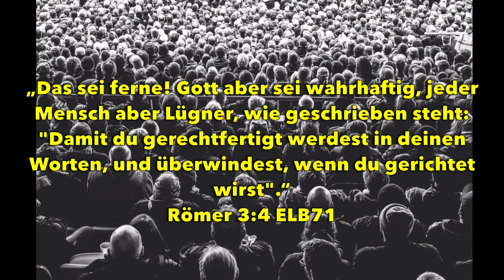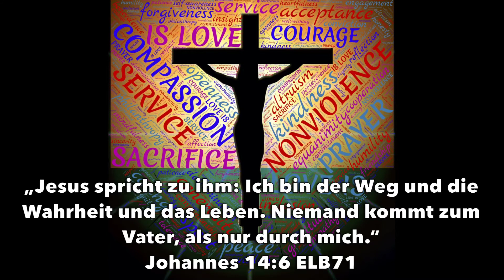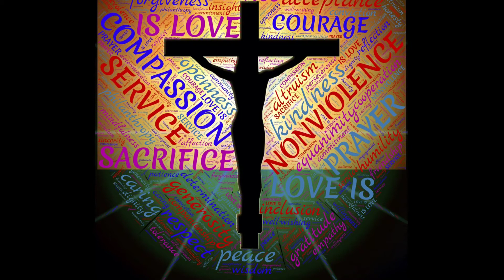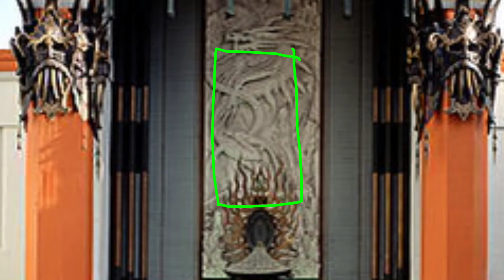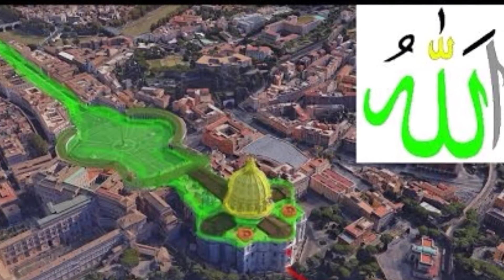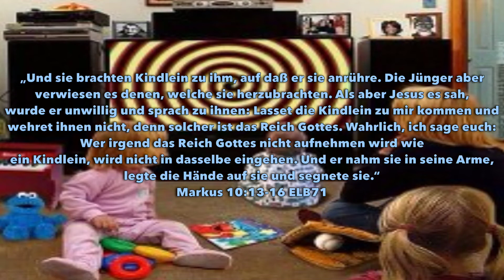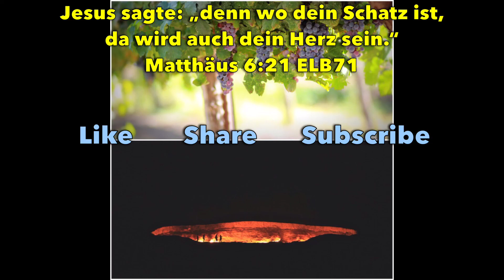Focus | Will Smith sagt dir, wie der Feind arbeitet!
Will Smith aus HOLLYWOOD sagt dir, wie das satanische Königreich Satans auf der ERDE arbeitet! Man sieht es nicht, aber man sieht es doch. Ich versuche dir zu helfen, und es dir zu zeigen, wie der Feind arbeitet. Und wer es registrieren kann. der registriere es! JESUS IST HERR!
ENDZEIT JESUS MESSIAS RÜCKKEHR

UNTERSTÜTZUNG ZU:

BITTE NUR WENN SIE SICH DANACH GELEITET FÜHLEN